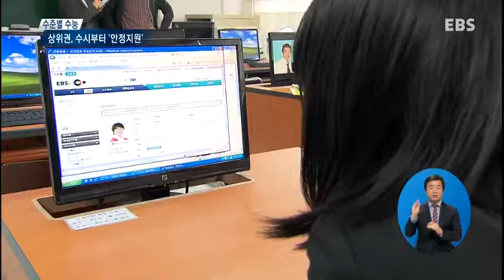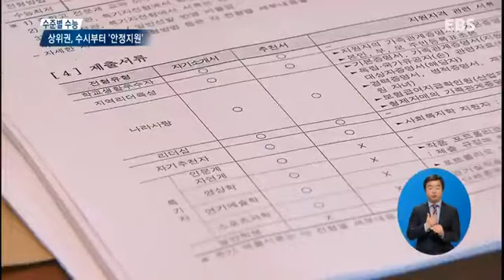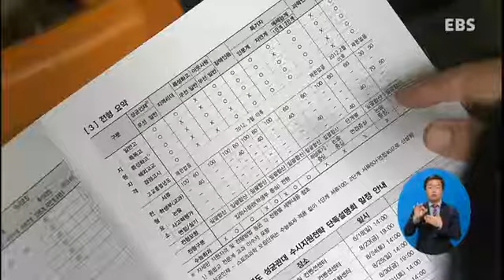EBS NEWS - 상위권 수시 최소 2곳 이상 안정 지원해야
20130717,상위권 수시 최소 2곳 이상 안정 지원해야

수능 영어를 A형으로 갈아타는 수험생이 늘어날수록
B형에 남는 상위권 학생들의 등급은 떨어질 가능성이
높아지는데요. 당장 다음달 대입 수시모집이 시작하는데
등급 제한이 변수입니다. 전문가들은 상위권이라 해도 적어도
두 군데는 안정 지원하는 게 좋다고 합니다.